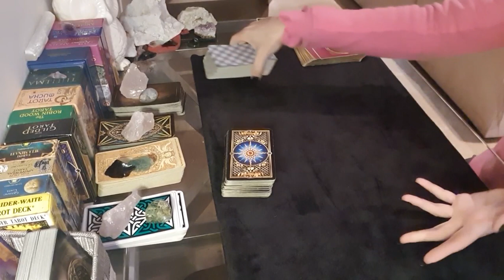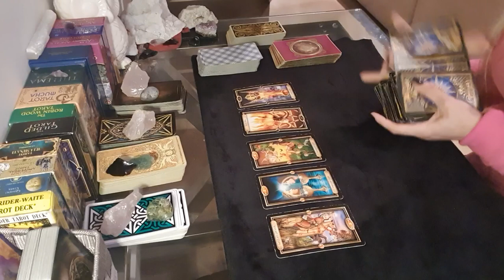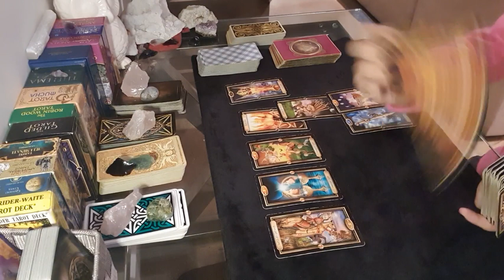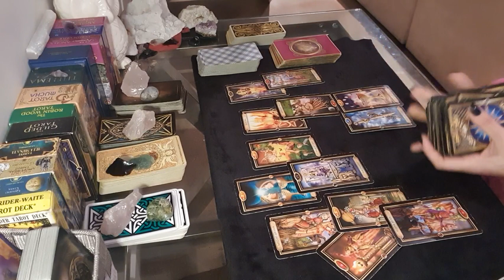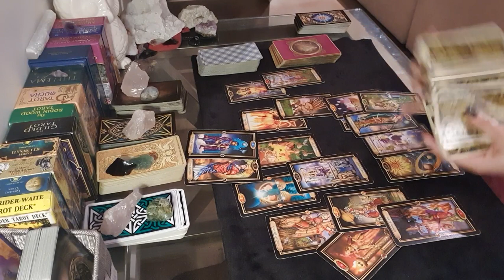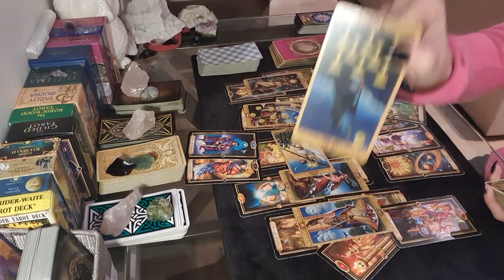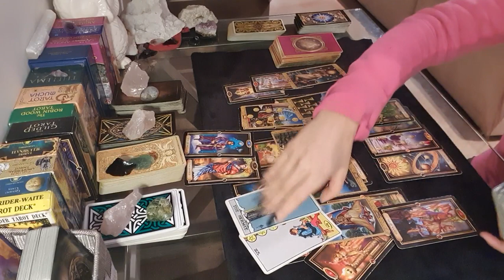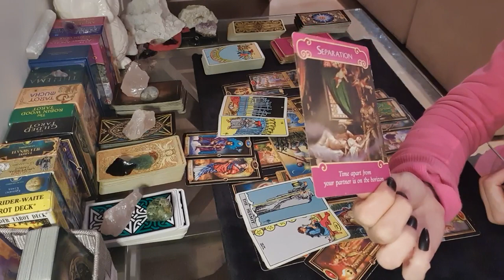SCORPIO LOVE WEEKLY ❤ This separation will allow you to come back together STRONGER! ❤ 23 - 29 AUG